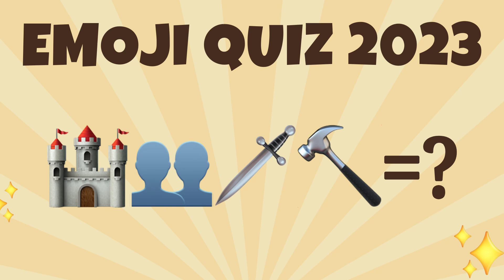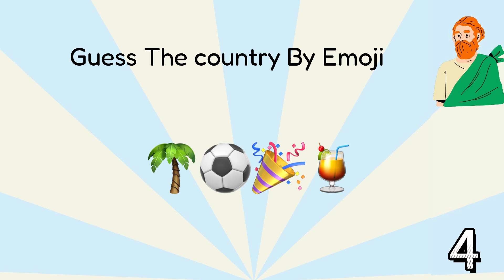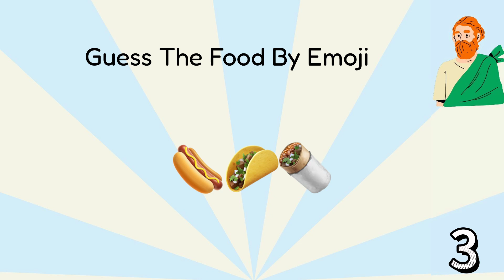Guess the Emoji｜Emoji Trivia Quiz｜Emoji Quiz 2023